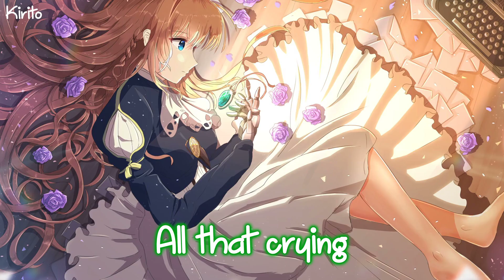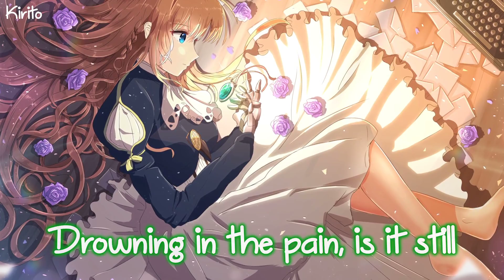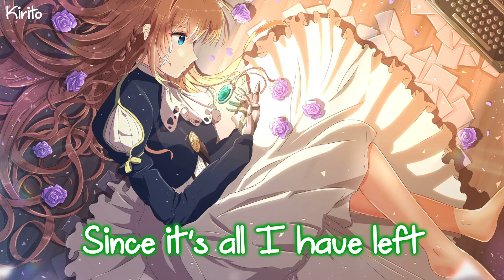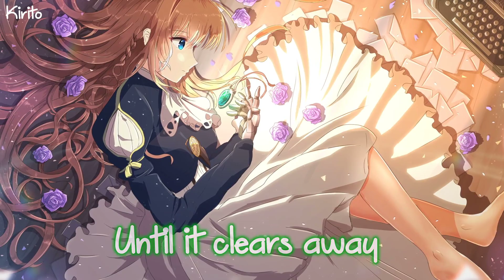Nightcore - Lemon (Kenshi Yonezu) (English) - (Lyrics)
A song by Kenshi Yonezu, he says that If all of this was just a  dream it would be great, I still think of you. You were the one who taught me happiness when I was lonely in pain and suffering. You're not here now but you'll always be my light. I loved you more than I ever thought I would, everything we had seems like a dream, but it's not. Please forget about me. Caring for your loved one even if they're not by your side, they are your light in the darkness. The bittersweet feeling of happiness and sadness feels like the smell of lemon.
✩Song:  Kenshi Yonezu - Lemon
✩Nightcored by Me

✩Lyrics: (In the video too)
Link to lyrics in the original video :3

The Music and Image in this video is not mine, I made this only for Entertainment purposes and If u have any issue on this video please contact me through my email